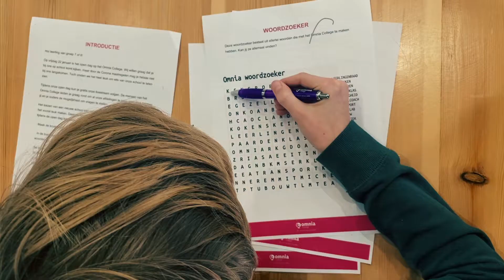Online open dag | Omnia College | BY STICKY CHAPTERS